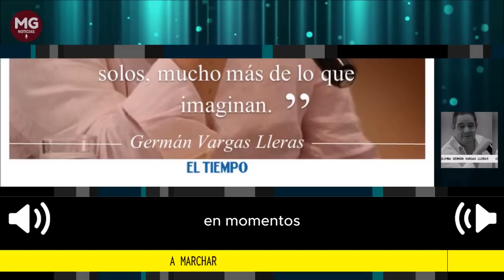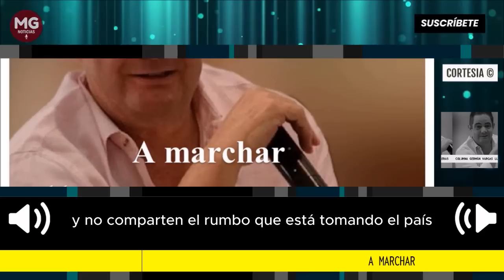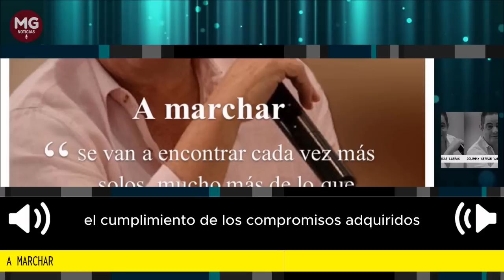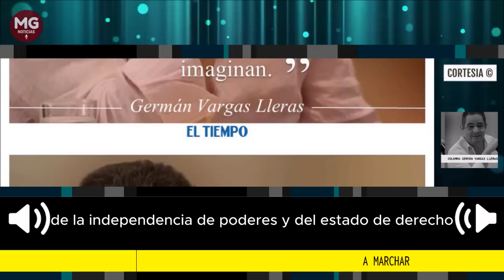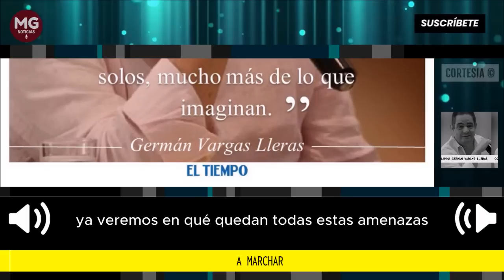A MARCHAR 🛑 Columna Germán Vargas Lleras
Terminó el primer año de la legislatura este 20 de junio, en medio de multitudinarias marchas con miles y miles de ciudadanos que salieron a las calles a expresar su rechazo al paquete de reformas del gobierno del cambio. A manifestar su preocupación por el camino incierto que hemos tomado, por las políticas públicas del Presidente y por sus permanentes y desafiantes anuncios en momentos en que el país sufre los impactos de la recesión, la inflación, el desempleo y la parálisis del sector productivo.